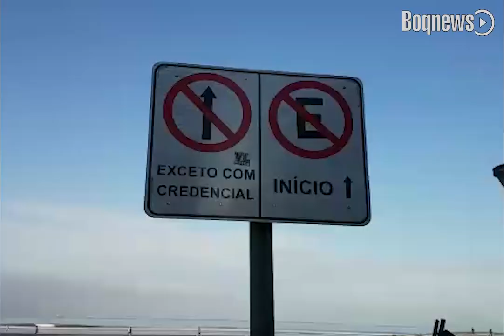Após quase R$ 1 milhão gastos, cancelas na orla são retiradas